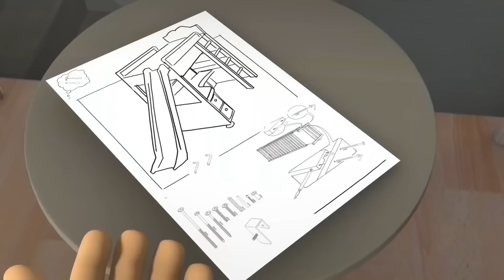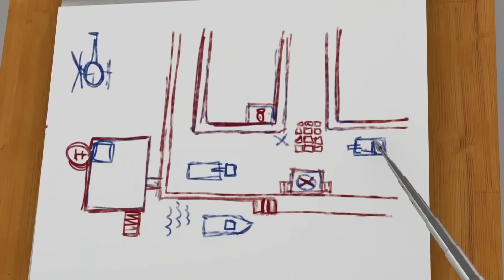Lost in the Caves! | Fireman Sam Official | Cartoons for Kids